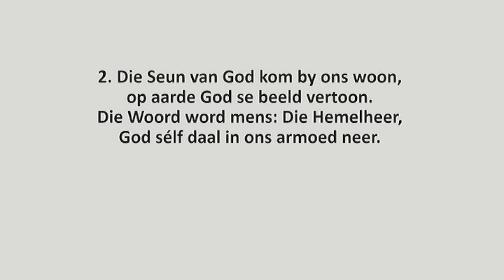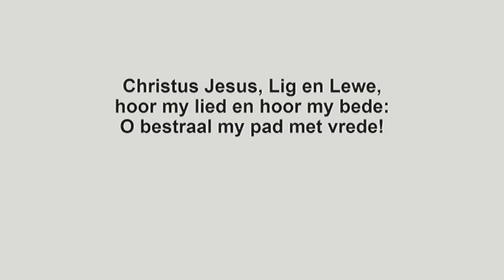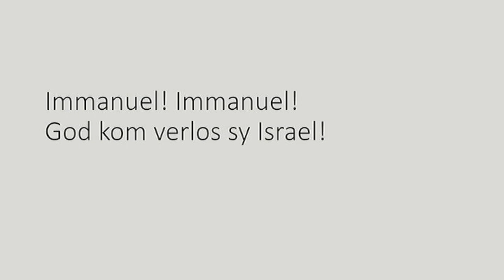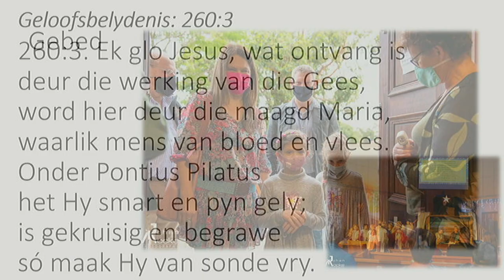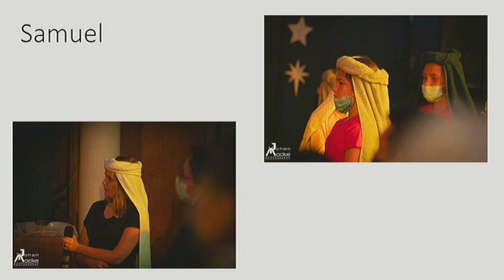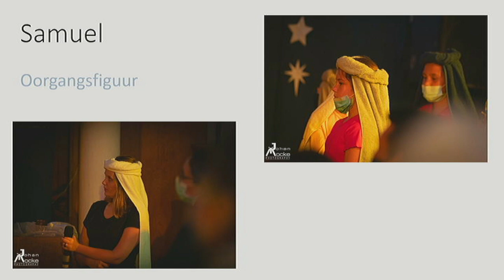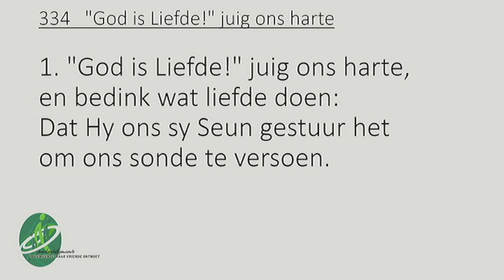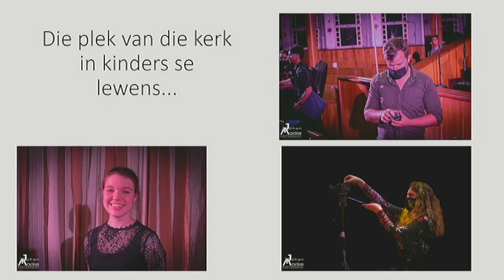Erediens vanuit die NG Gemeente Brackenfell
Gelei deur Ds Johan Mocke 1 Samuel2:18-20, 26